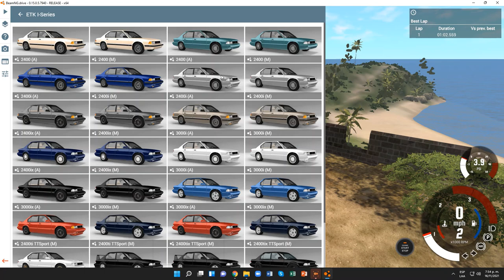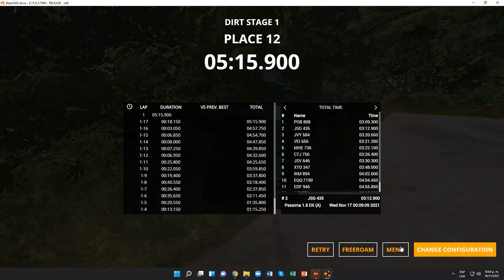BeamNG.drive (Time Trials) (BMW 745i (1982) [Blue Sky])